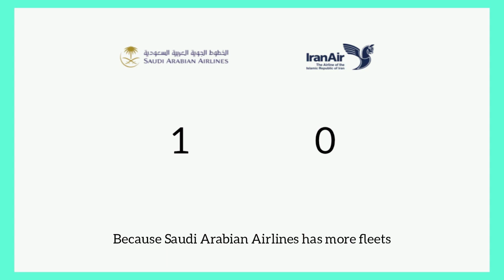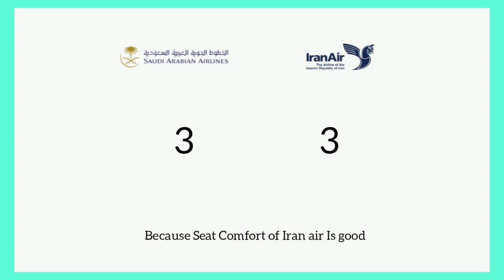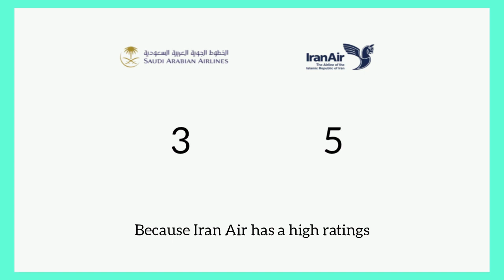Saudi Arabian Airlines VS Iran Air Comparison 2020!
Welcome to Technical Duggal

Comments for your favorite comparison